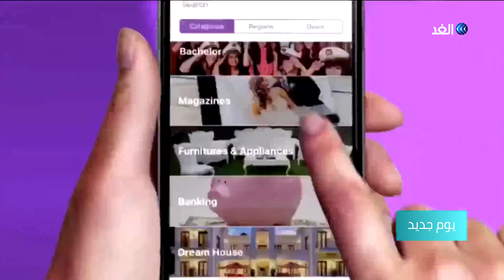للمقبلين على الزواج.. إليك تطبيق يساعدك في لبنان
أطلق شباب لبنانيون تطبيقًا يختص بتحضيرات الأعراس, يساعد المقبلين على الزواج في أمور الإعداد والتحضير لأعراسهم بوقت ومجهود أقل.

المزيد من التفاصيل في سياق تقرير مراسلة قناة الغد من بيروت ليلى خليل، عبر برنامج يوم جديد على قناة الغد.